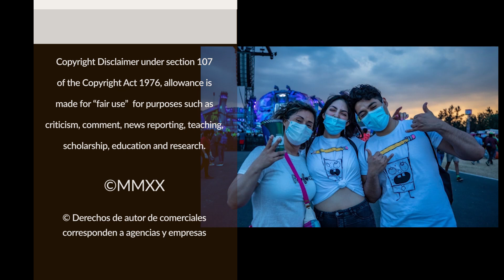BRADESCO - Os Jetsons - O futuro sem dinheiro, com máscara e álcool em gel - Comercial 2020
Em fevereiro deste ano, o Bradesco surpreendeu e encantou com sua nova campanha releitura de “Os Jetsons”. Agora, o banco volta a apostar nos personagens em sua nova campanha com o mote: “Pros desafios do presente, experimente o futuro com o Bradesco”. A criação é da agência Publicis.
 O novo filme mostra que, com a pandemia do coronavírus, as soluções do Bradesco ajudam ainda mais as pessoas a se adequarem à nova realidade em que vivemos.

BRADESCO - Os Jetsons - O futuro sem dinheiro, com máscara e álcool em gel - Comercial Brasil 2020 .